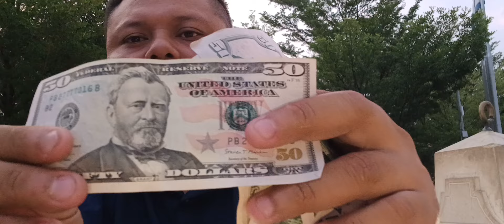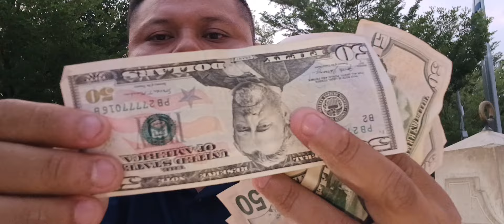ERA PARA ENTREGAR LOS $250 PERO SE NOS CORTO😭😢ELSALVADOR#suscribete#viral#foryou#parati